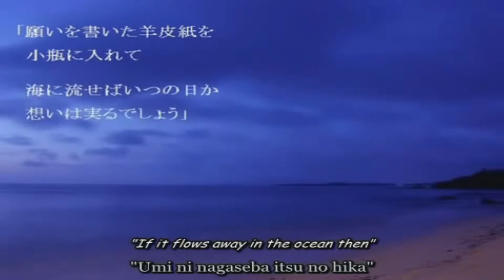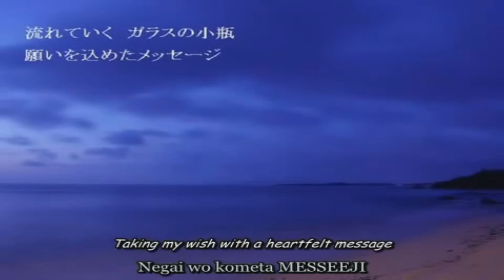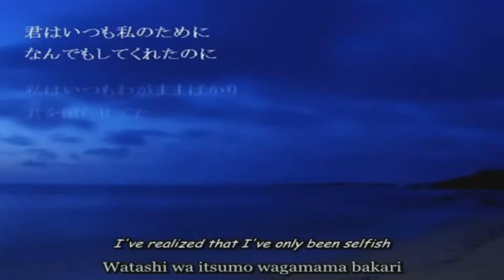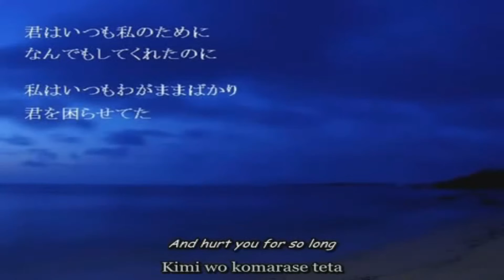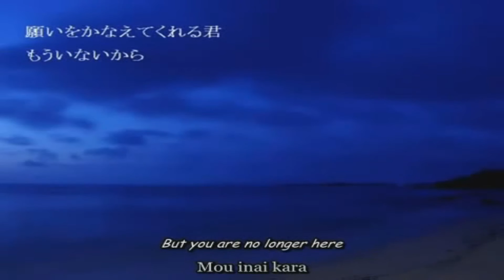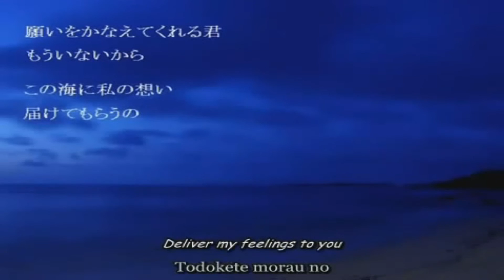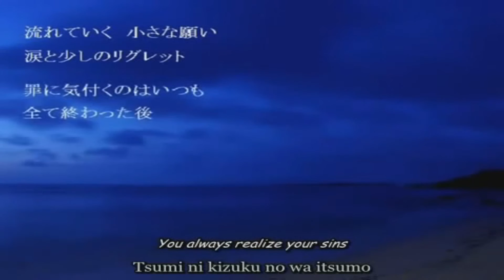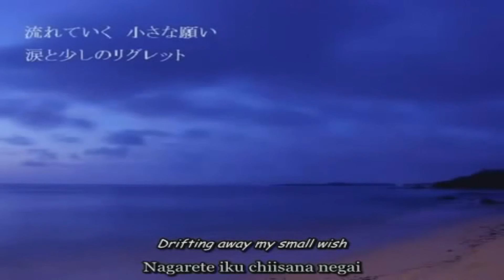【Rin V4x】Regret Message ~Velvet Mix~【VOCALOID】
Original by Kagamine Rin
VSQx by Lucifer, edits by me
omg i did a thing. i know i've uploaded a cover already today but i finally got this done and i got really excited.